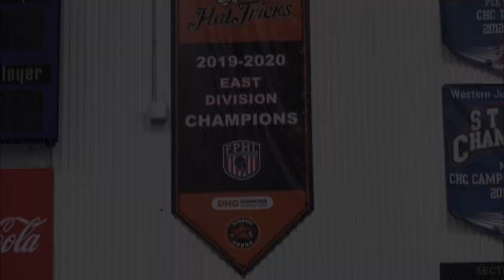Flip the Net | Columbus River Dragons Cry Baby Goalie | EPISODE 1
Columbus River Dragon goalie flips the net
it would mean so much to me and allow me to give you more content and expand more on my channel

Go to Reppsports.com for all your emergent drink and sport supplements. Raze energy is the best energy drink out there they are the Clash of Cans champions of 2021 beating out Monster, Redbull, Reign and all other brands. Go check them out.